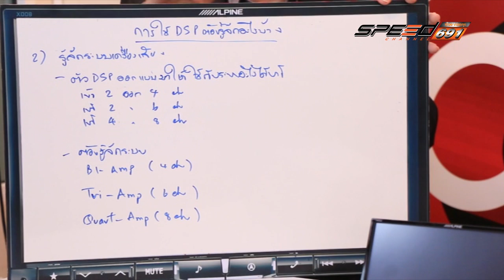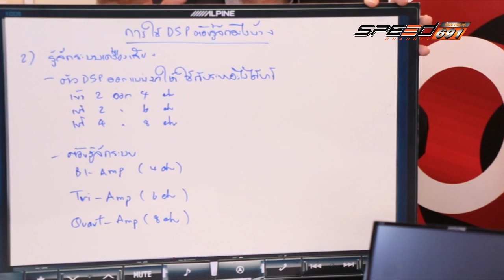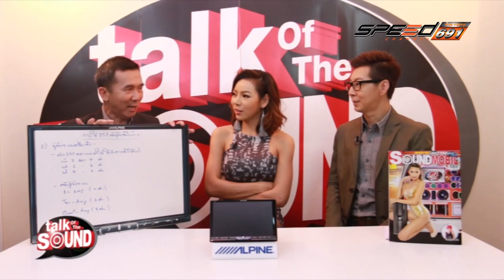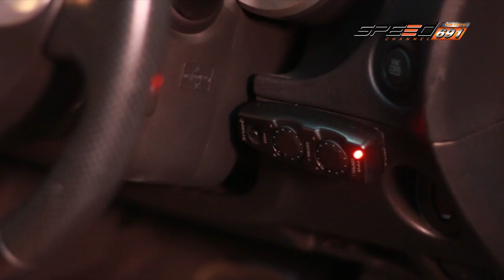Talk of the Sound 23 05 2016 (2/4)